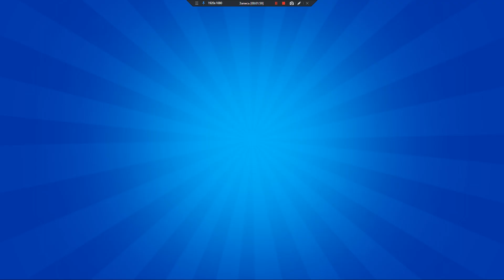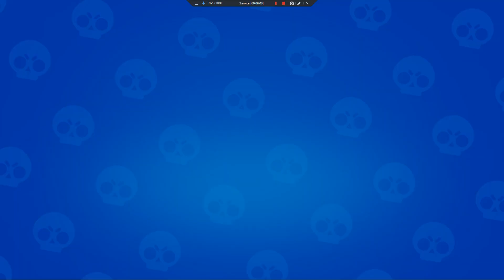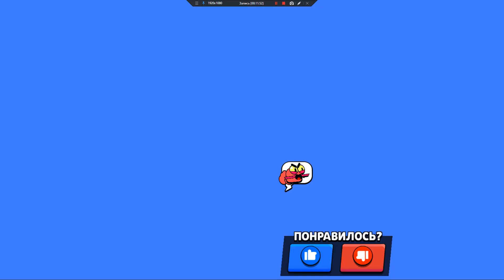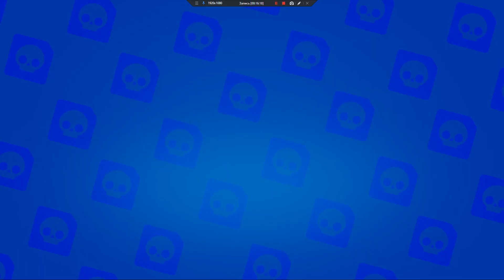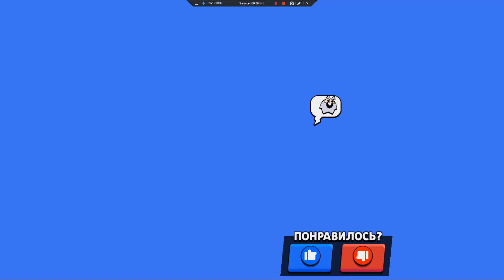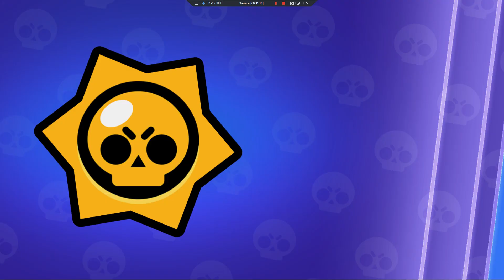brawl stars №137